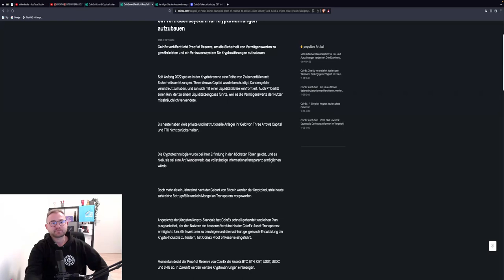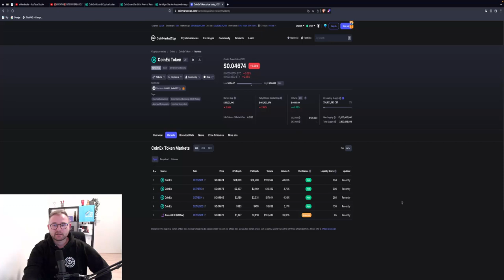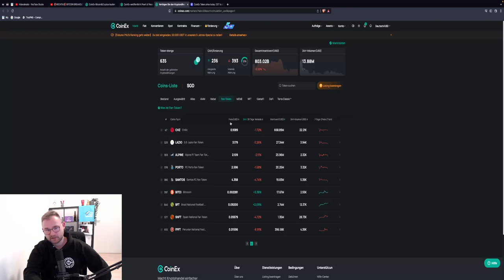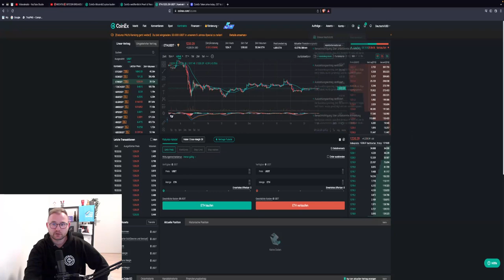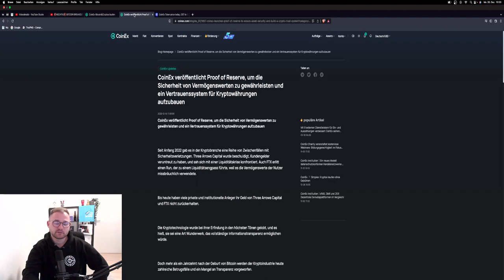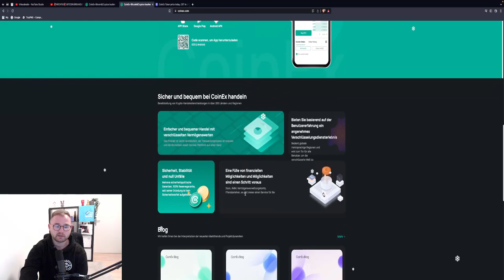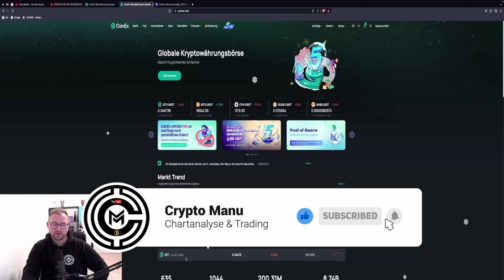CoinEx - 5 Jahre am Markt! Lohnt sich die Börse?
Heute mal wieder eine kleine Börsenvorstellung. Und zwar handelt es sich hierbei um CoinEx. Mittlerweile über 5 Jahre am Markt. Doch ist die Börse wirklich lohnenswert?

Timesteps:
00:00 Abo, Kommentar & Like nicht vergessen